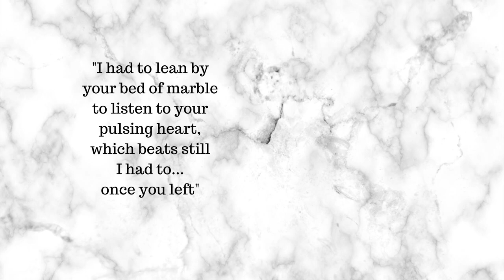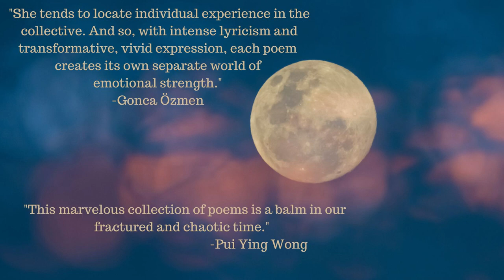Bathed in Moonlight Book Trailer Final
"Bathed in Moonlight" by Vassiliki Rapti
Translated from the Greek by Peter Bottéas
Cover Art: Hara Papatheodorou
Video Composition & Production: Gloria Mindock
           Editor & Publisher of Červená Barva Press
Images: Canva
Photos: Peter Bottéas

Bios:
Vassiliki Rapti was born and raised in Greece, and studied Comparative Literature and Media in Greece, France, and the United States. She holds a Ph.D. in Comparative Literature with an Emphasis in Drama from Washington University in St. Louis, and is the author of several books, including Ludics in Surrealist Theatre and Beyond (Ashgate, 2013), the co-edited volume Ludics: Play as Humanistic Inquiry (Palgrave/MacMillan, 2021), and the bilingual poetry collection Transitorium (Somerset Hall Press, 2015). Her translation publications include Greek surrealist author Nanos Valaoritis, and her poetry and translations have been published in various international journals. She received a Parnassos Literary award in Greece in 1998. Her poetry is fueled by surrealist imagery, a pursuit of playfulness in artistic expression, and a desire to capture wonderment in everyday life. She is Chair of the Ludics Seminar of the Mahindra Humanities Center at Harvard University, where she founded the Advanced Training in Greek Poetry Translation and Performance Workshop, and currently teaches World Literature and Digital Culture at Emerson College. She is the founding director Citizen TALES* Commons, an international collective of scholars and artists.
The poetry collection that forms the core of this volume was published in Greek in Athens by Εκδόσεις Μελάνι in 2021. In November 2022, the Voice of Greece (Η Φωνή της Ελλάδας), the radio arm of the Hellenic Broadcasting Corporation (ΕΡΤ), featured Vassiliki as its Poet of the Week, with twice daily readings of her poetry throughout the week.

A native of Toronto, Canada, Peter Bottéas holds a Master's degree in Translation from the Université de Montréal and worked for many years as a translator, revisor, editor, and educator in French Canada. After a twenty-year detour as a psychotherapist in Boston, he recently returned to one of his first loves, literary translation, and is currently the primary translator of Greek Boston-based poet Vassiliki Rapti. The author and translator have done several poetry readings together in New York and Boston, as well as in on-line forums. He is a member of the multidisciplinary think-tank and creative forum Citizen TALES Commons and, along with Vassiliki, is co-host of the podcast series Borders Unbound: Hellenic Poetry of the Diaspora and Beyond. Peter is also an occasional voice-over artist, an infrequent poet, and an aficionado of French and Greek poetry set to music.

All content herein is copyrighted and may not be redistributed,
copied or sold without the written consent of the owner Červená Barva Press (c) 2023